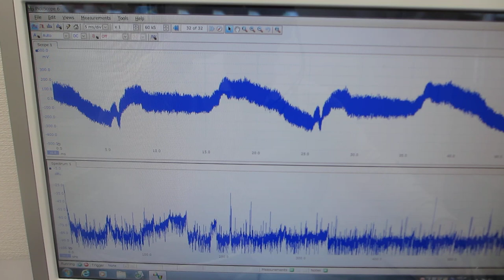ＬＣＰ：液晶樹脂の表面弾性波を利用した、メガヘルツの伝搬制御実験（超音波システム研究所）